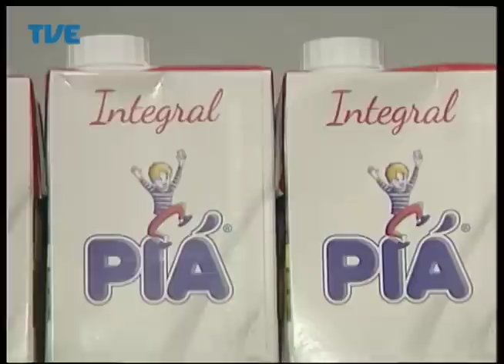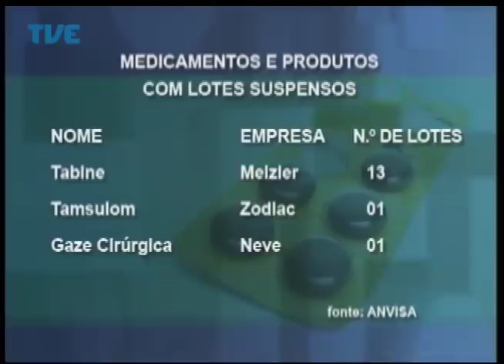Jornal da TVE - Segunda Edição - 20/08/2014 Bloco 1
Casos de contaminação em alimentos industrializados ressaltam importância da fiscalização. Empresas vão buscar futuros engenheiros dentro da Universidade Federal do Rio Grande do Sul. Lançada campanha em favor das vítimas palestinas no confronto com Israel. Quase meio milhão de atendimentos marcam o aniversário do Centro de Informação Toxicológica do Estado.